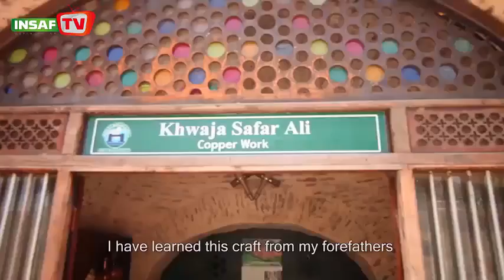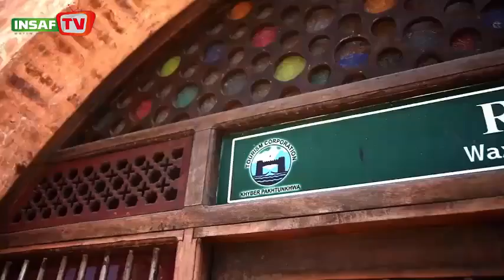Gor Khatri Peshawar, Pakistan - A center of Arts and Crafts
A Project initiated by Tourism Corporation Khyber Pakhtunkhwa to uplift and revive the dying art of the historical city ‪#‎Peshawar‬. The center of this project is at Gor Khatri which has its own beauty being a historical site. Gor Khatri is located in the heart or center of Peshawar City. It is proposed that the historic place will be a focal point for tourists by establishing Culture Tourists and Artisan Center at Gor khatri.